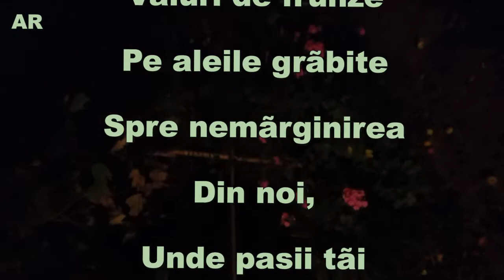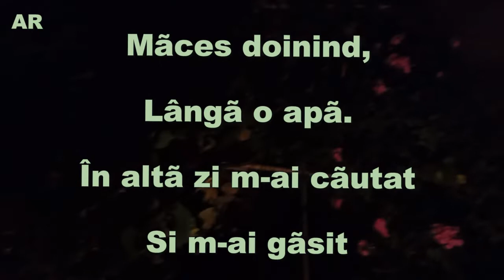AURELIA RÎNJEA - Greieri 3, ARPEGII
Versuri: AURELIA RÎNJEA
Realizator: AURELIA RÎNJEA